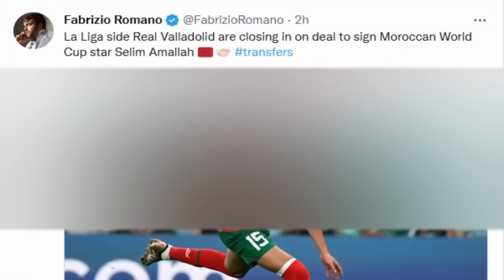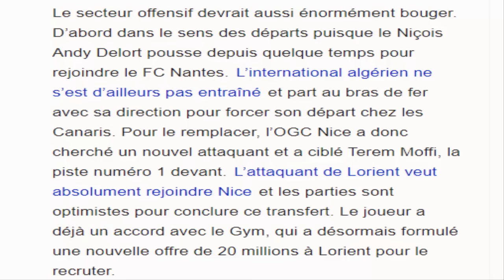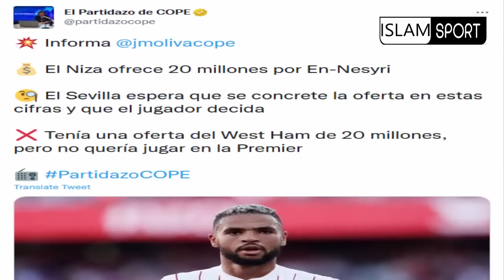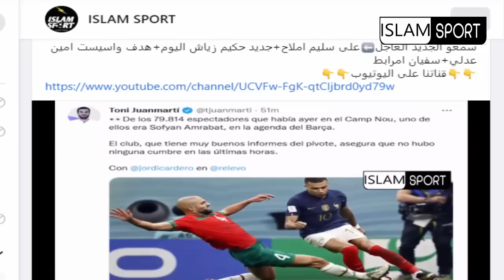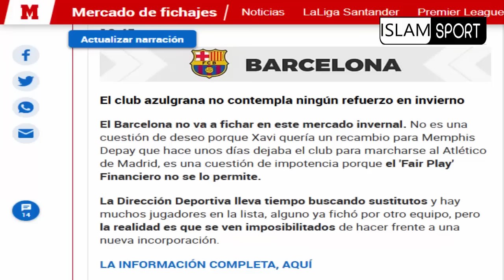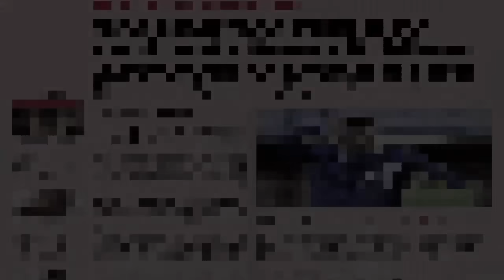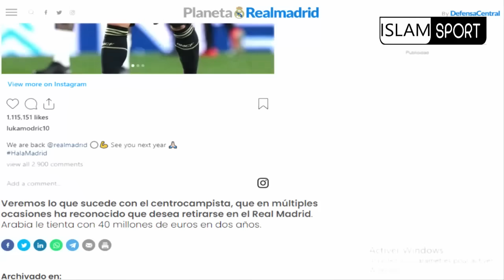بزااااف سمعو المفاجاة⬅️حكيم زياش وسفيان امرابط وبرشلونة وصدمة الانتقال+وليد الركراكي+النصيري+املاح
ISLAM SPORT
  إلياس الشاعر
 هدف إلياس شاعر
حكيم_زياش​​​​​​​​​​​ اليوم
حكيم زياش اليوم
حكيم زياش
Hakim Ziyech
Chelsea
هدف يوسف النصيري
 يوسف النصيري
يوسف النصيري اليوم
Youssef En-Nesyri
يوسف النصيري اليوم
ياسين بونو اليوم
ياسين بونو
Yassine Bounou